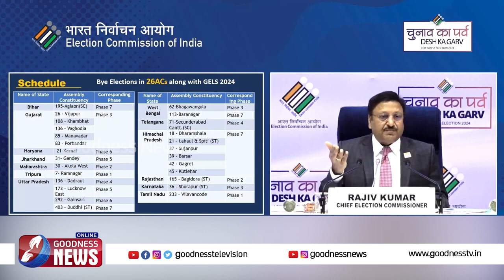ഇനി 40 നാൾ.കേരളം ഏപ്രിൽ 26ന് വിധിയെഴുതും|LOKSABHA ELECTION|PRESS MEET|GOODNESS NEWS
ഇനി 40 നാൾ.കേരളം ഏപ്രിൽ 26ന് വിധിയെഴുതും |LOKSABHA ELECTION|PRESS MEET|LIVE|GOODNESS TV